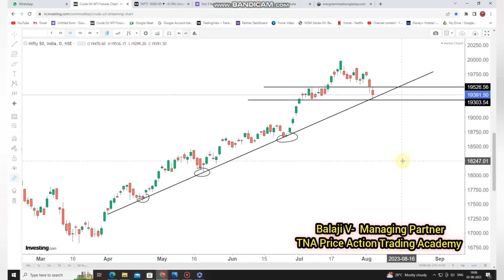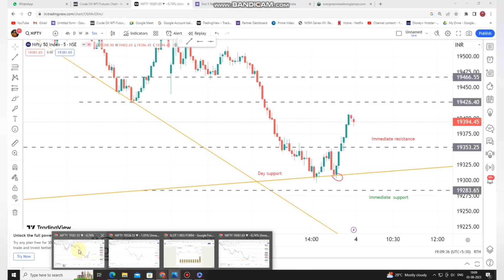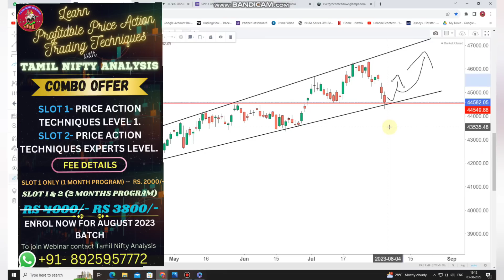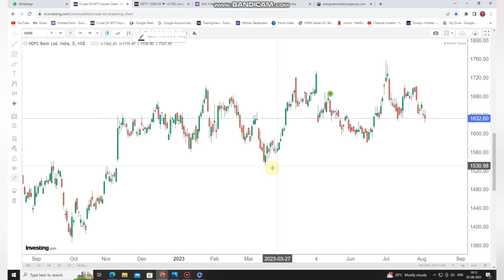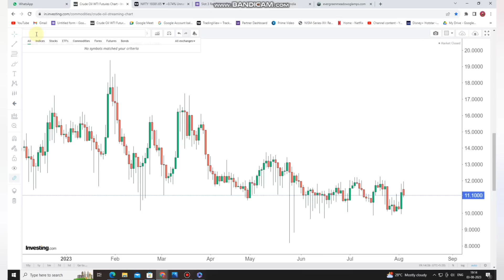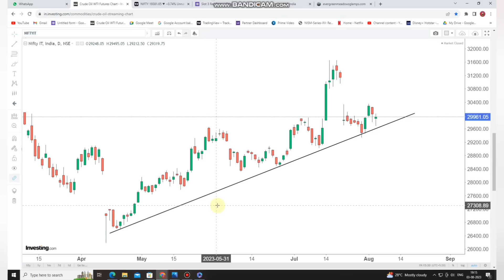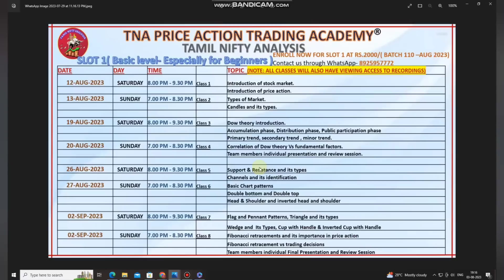Nifty 19300 support எடுத்துவிட்டது! அடுத்து என்ன Balaji? Friday Game Changer? 4-Aug-2023